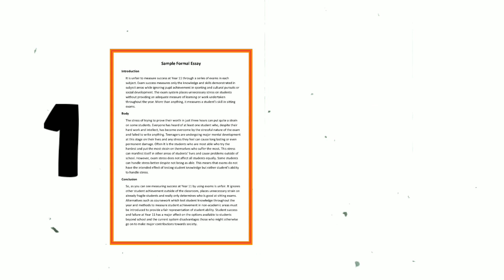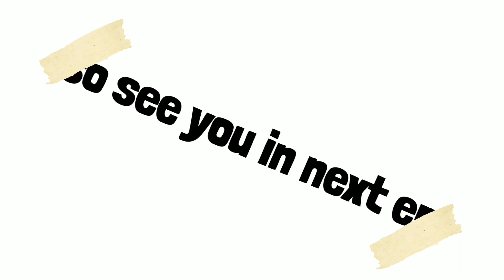Kedarnath yatra '2022' itni आसान bhi nahi😰| High crowd alert⚠️| Episode-1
Kedarnath Yatra is a spiritual yatra of india and every years lacs of pilgrims come here fir darshan. This year kedarnath temple open on 6th may 2022 and every day lots of pilgrims comes here for darshan.
So we started our journey on 27th May. In which we had to face many problems. You will see all that in the video. The population of passengers is very high in this 2022 Yatra. Due to which people are facing lot of problems. With this, the weather of Dham will give you full support. Sometimes you may have to face light rain. That's why take essential things with you

For Quires
my gadgets-
OnePlus Nord 2
oppo reno 6
iphone 11
Apple iPhone 11 (128GB) - White

Your quires-
kedarnath yatra 2022
char dham yatra uttarakhand
how to reach kedarnath dham
केदारनाथ धाम कैसे पूरा करे?
चार धाम यात्रा गाइडलाइन
केदारनाथ यात्रा 2022 कैसे पूरी करे ?
char dham yatra 2022 registration
kedarnath to Badrinath 2022
badri kedar
tehri to rudraprayag 2022
kedarnath temple top view
kedarnath route
gaurikund to kedarnath
सोनप्रयाग से गौरीकुंड
uttarkhand police
rudraprayag police

song- sage
Artist- Ritviz

2nd
song- Raahi

Thank you so much gyz for this amazing song